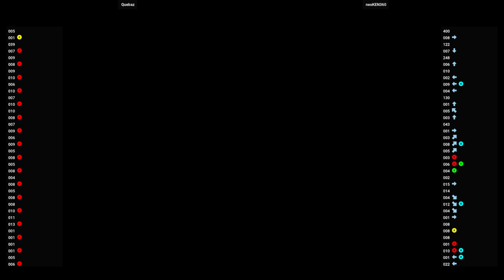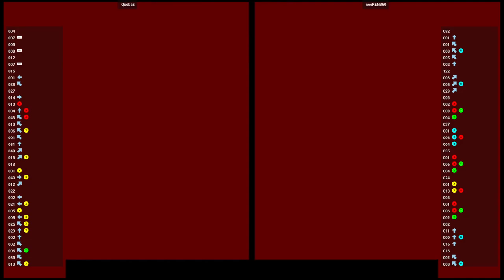Cyber Troopers 🕹 Quebaz VS neoKEN360 | Virtual-On - Oratorio Tangram (USA) (Flycast) (DREAMCAST)